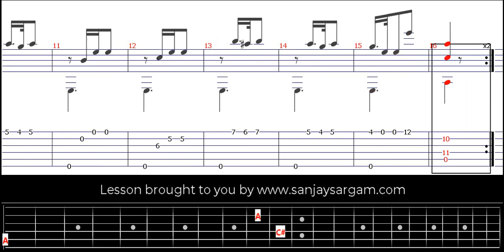Etude No 23 - Guitar Tutorial (Fingerstyle)